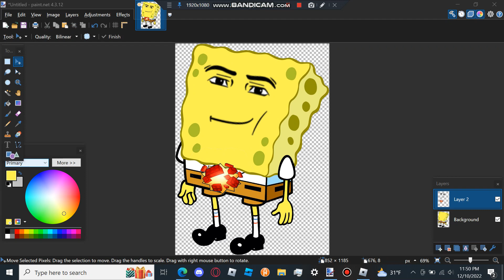i found spongebob in roblox (joke video)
i know its not an easter egg but i uhh forgot